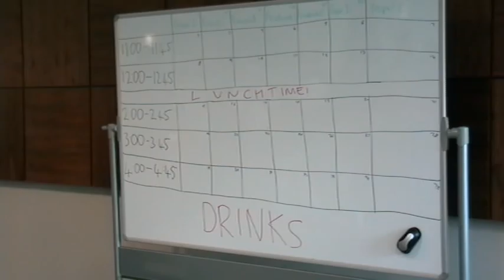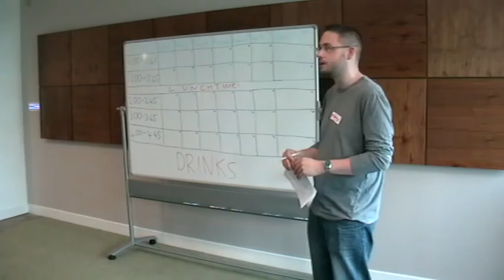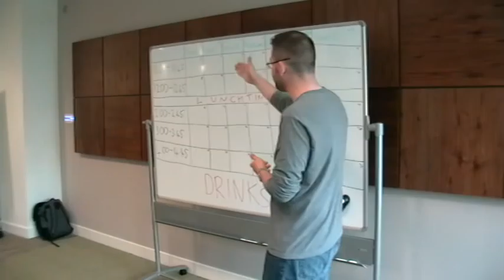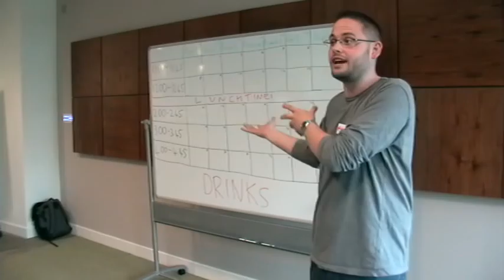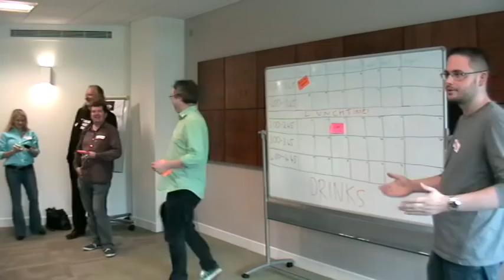LocalGovCamp 2011 - Introduction Session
Introduction from Dave Briggs, and Session Pitching at LocalGovCamp 2011, Birmingham, 18th June 2011